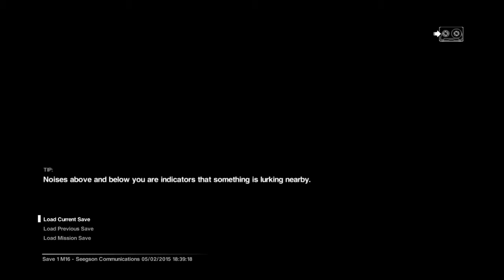Alien: Isolation™ Vem tar disken? (M16 part 3)